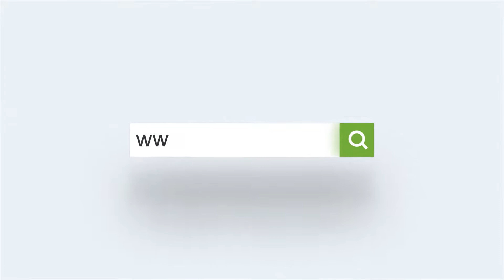فیستیڤاڵی ساڵانەی پەیمانگەی تەكنیكی گەشە